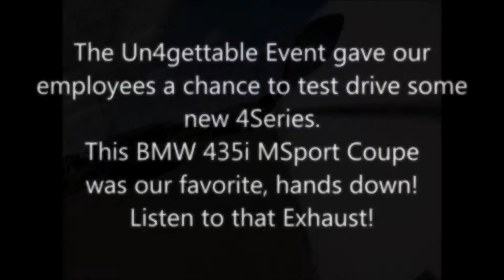BMW of North Haven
Welcome to BMW of North Haven!
We’ve set up our channel as a one-stop-shop where you can find our popular Auto Show, tutorials for BMW owners, current commercials, videos we’re crazy about, and videos where we’re just plain crazy.